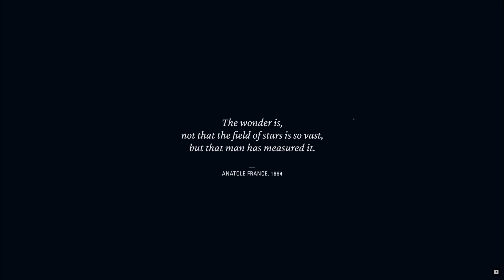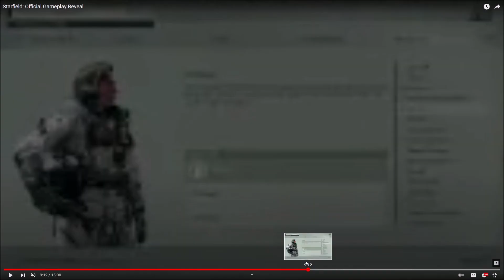A Look at Starfields Trailer!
Before you fly off a pay for a game not done, Waiting until we see someone play the game